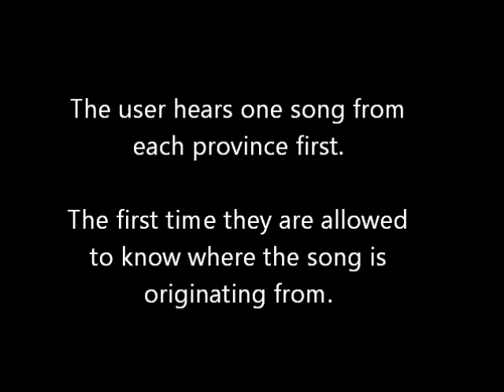Design Thinking draft video